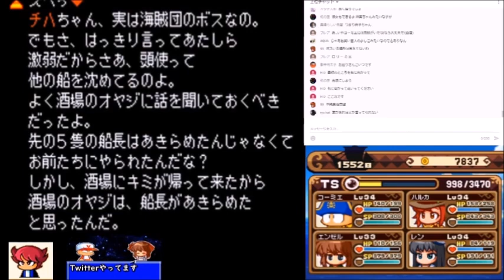【パワポケ13】チハ(千羽矢)におしりペンペンしようとしたら・・・